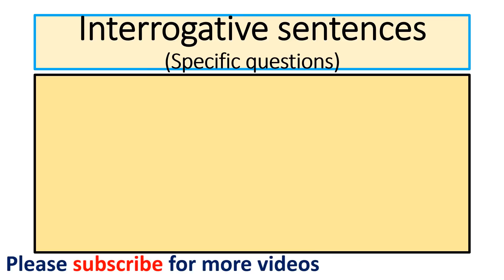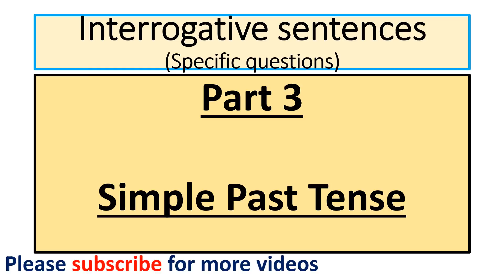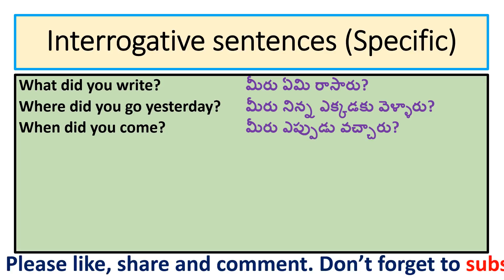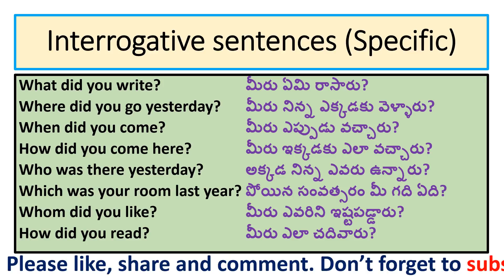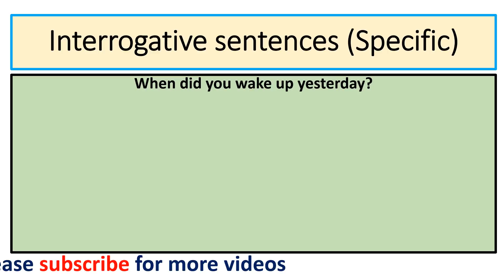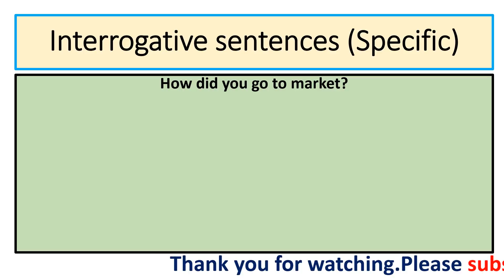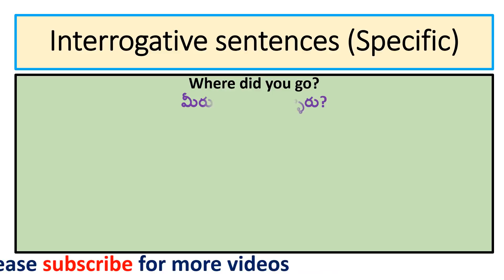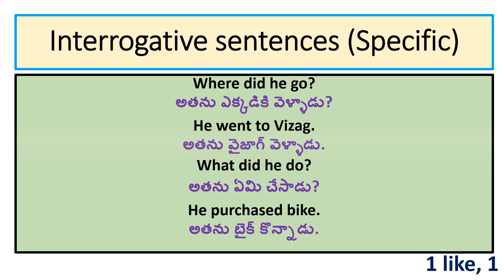Specific Questions|Spoken English through Telugu|Learn English easily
Specific Questions  part 3
simple past tense